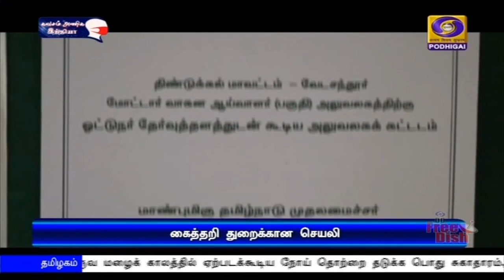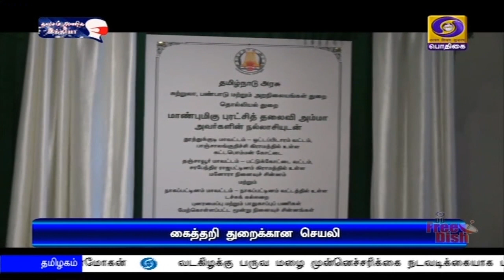கைத்தறித் துறைக்கான கைபேசி செயலி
பூம்புகார் மெய்நிகர் விற்பனை நிலையம் மற்றும்  கைபேசி செயலி - முதலமைச்சர் எடப்பாடி பழனிசாமி இன்று தொடங்கிவைத்தார்